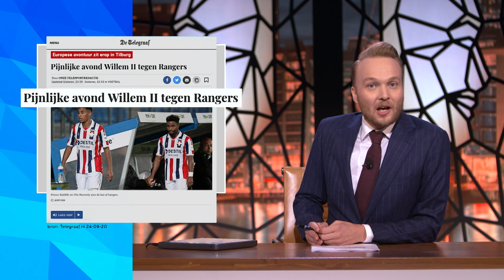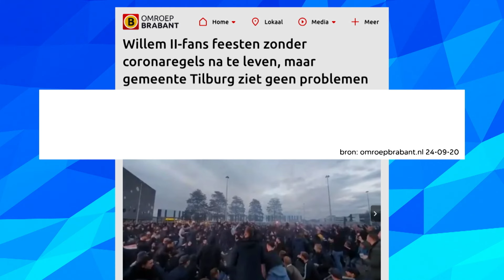Influencers en voetbalsupporters | Zondag met Lubach (S12)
Rutte zei dat supporters hun bek moesten houden, waardoor influencers niet meer mee wilden doen, en toen toch weer wel, maar toen konden ze bij Willem II weer hun bek niet houden.

Dit is het twaalfde seizoen van Zondag met Lubach. Zeven dagen nieuws in dertig minuten, satirisch geremixt door Arjen Lubach. Zondag met Lubach, zo goed als nieuws. ZondagMetLubach zie je iedere week om 21.15 uur op NPO3 en YouTube.